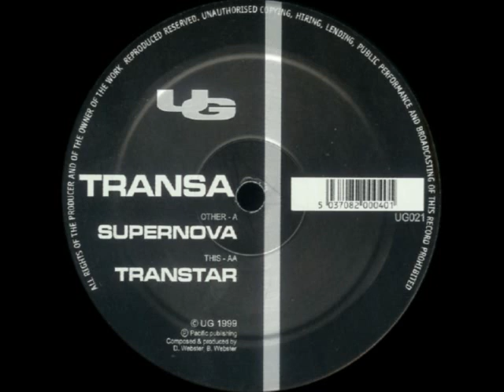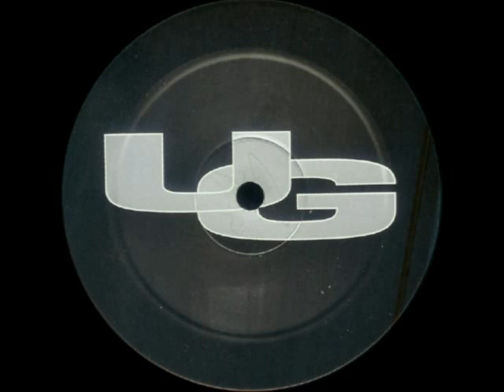TRANSA - Supernova (Original Mix)